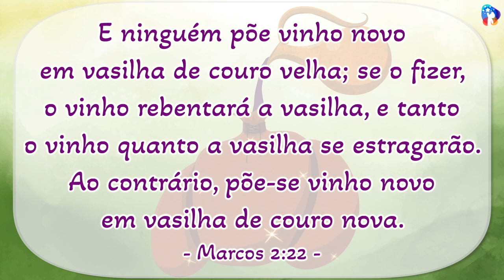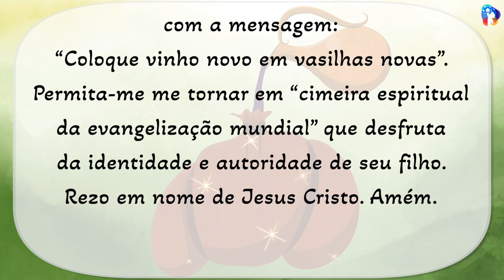O Segredo para Destruir a Obra do Diabo: O Vinho Novo, “Jesus é o Cristo!”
[Adoração em Vidéo de 10 minutos]
- 03/03/2024

Deus Todo-poderoso,
Domado pelo “diabo, o pai da mentira” de João 8:44, não tive escolha senão viver como um mentiroso ganancioso. Obrigado por me permitir colocar o 'Cristo de Gênesis 3:15' em meu corpo para me livrar do meu antigo ser e viver como um 'filho da luz'.
De agora em diante, deixe-me destruir as obras do diabo de acordo com a mensagem: “Coloque vinho novo em vasilhas novas”. Permita-me me tornar em “cimeira espiritual da evangelização mundial” que desfruta da identidade e autoridade de seu filho.
Rezo em nome de Jesus Cristo. Amém.